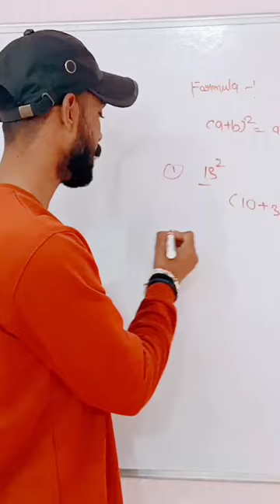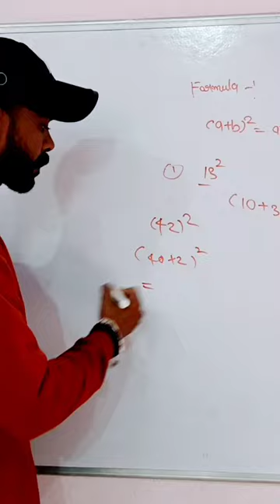वर्ग ज्ञात करने की शॉर्ट ट्रिक